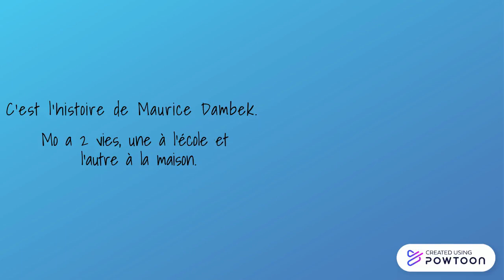Booktrailer : Y'a pas de héros dans ma famille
Booktrailer  du roman Y'a pas de héros dans ma famille de Jo Witek, créé sur Powtoon par les élèves du Club Lecture 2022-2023.